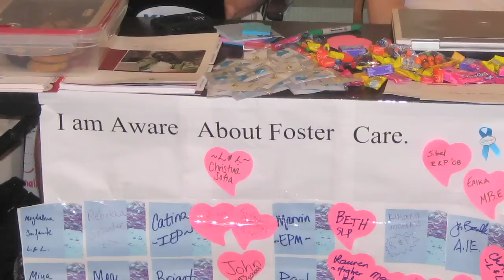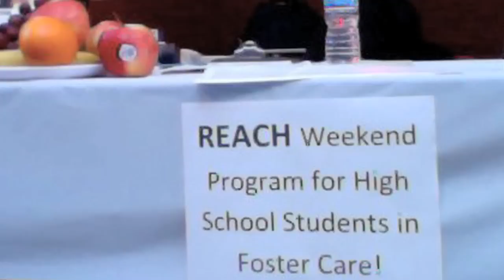HGSE Social Entrepreneur: Kim Snodgrass, Ed.M. '10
In a series profiling social entrepreneurs from the Harvard Graduate School of Education, Kim Snodgrass, Ed.M. '10 discusses why she founded the organization REACH and how helping foster children is her life's calling.